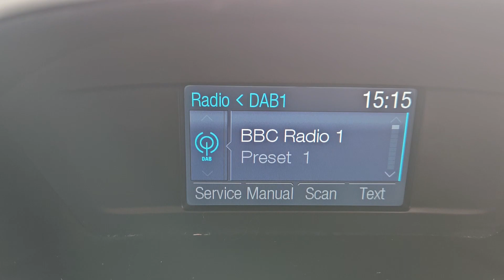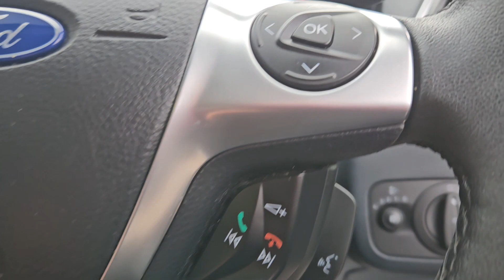YB11GUX - Ford Grand C-Max